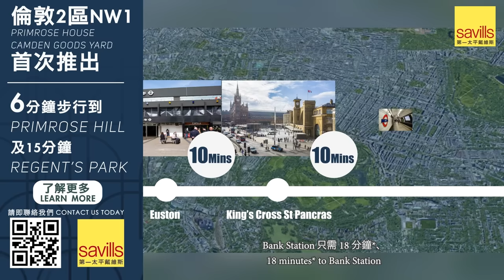極受追捧的London NW1新盤Primrose House | 48,000呎巨型超市駐場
Primrose House位於這個著名的北倫敦地區的中心，該發展專案借鑒了Camden Town的活力與Primrose Hill的精緻與優雅，同時也融入了Regent’s Park的寧靜。

Primrose House, set within 8 acres at Camden Goods Yard, offers a selection of beautifully appointed homes by world renowned interior designer Tara Bernerd & Partners.

第一太平戴維斯國際房地產有限公司
Savills International Realty Limited

To buy or not to buy non-local off-plan properties? Assess the risks before you buy! 境外樓花買唔買？計過風險先好買!
Estimated completion: Q1-Q2 2025. CGI computer generated images are indicative only. Prices are correct at time of publication. or Google Maps. Planning permission number Outline Planning Permission 2020/3116/P dated 3rd December 2020 by London Borough of Camden. Acquiring interest in an apartment in a building for 999 years. Purchasers are acquiring an interest in the land, the building to be erected thereon and/ or a right to use and occupy the properties in the building. Purchasing uncompleted properties situated outside Hong Kong is complicated and contains risk. You should review all relevant information and documents carefully before making a purchase decision. If in doubt, please seek independent professional advice before making a purchase decision. The market information herein has been obtained from sources we believed to be reliable, but which have not been independently verified and we make no guarantee, representation or warranty as to its accuracy or completeness or correctness. No liability is accepted whatsoever for any direct, indirect or consequential loss arising from the use of this publication. This is not and should not be construed as an offer to buy or sell any landed property and, accordingly, do not have any legal binding effect whatsoever on Savills and/ or its clients. This is not intended to provide any professional, investment or any other type of advice or recommendation. You should seek professional, independent and specific advice on any such investment decision. The non-licensed staff engage in estate agency work exclusively in relation. Property Reference Number: IRS20230189S. Last update on 30th May 2024. Savills International Realty Limited. Address: 23/F, Two Exchange Square, Central.​​